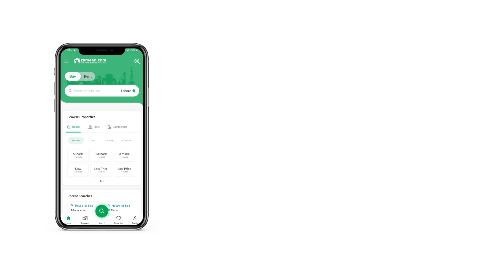4 MARLA COMMERCIAL PLOT FOR SALE IN BAHRIA ORCHARD LAHORE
New Commercial deal is now available around the biggest roundabout in Orchard.

Block J Main Boulevard

Open Form

No transfer fee

Facing 200ft road

50% 7.9 million down payment

50% 7.9 million payable after three months

Community Features

Orchard Parks
Orchard Falls
Hospital
Mosque
Community Parks
Commercial Area
Gold Class Theater
School
Orchard Community Office
Golf Course

Call for visit and further details about the project.